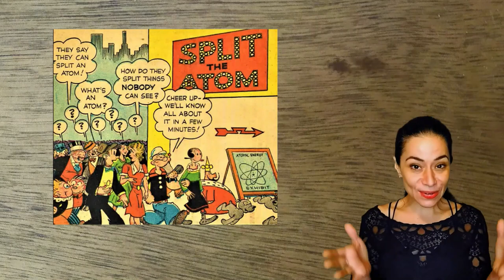Porque todo tiene una Historia que contar: LORENZO Y PEPITA.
Recordamos una entrañable tira cómica creada en 1930 por Chic Young, que se ha publicado en más de 2,000 periódicos, de 47 paises y se ha traducido a 35 idiomas. Muchos la conocimos a traves de las publicaciones de Editorial Novaro.
Conductora: Verónica De Alba.